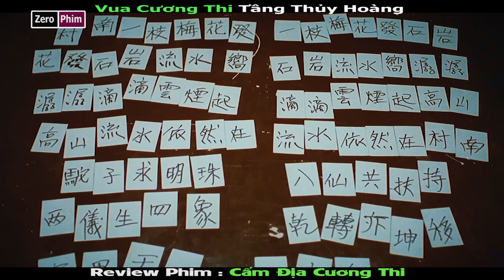Bản Full__Hoàng Đế Của Cương Thi.Review Phim Cấm Địa Cương Thi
Bộ phim hôm nay là:Hoàng Đế Của Cương Thi.Review Phim Cấm Địa Cương Thi